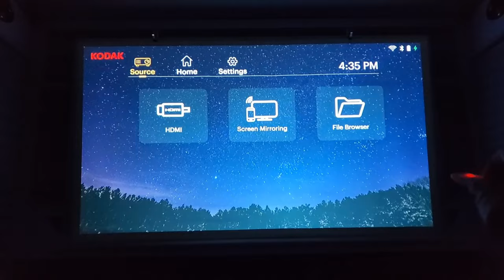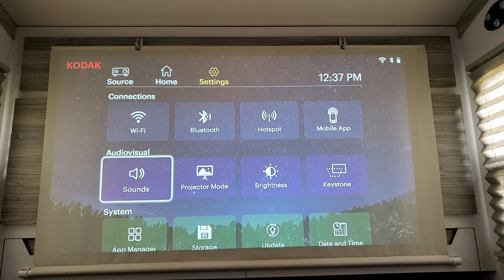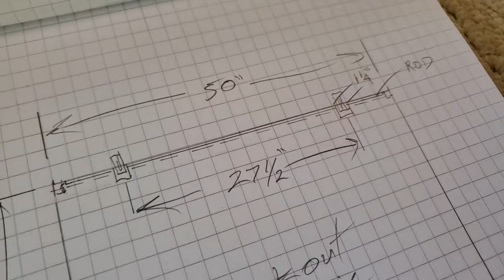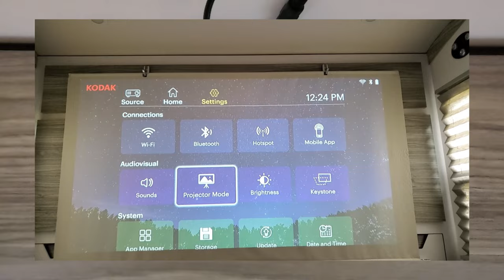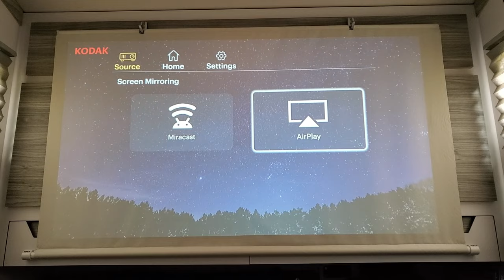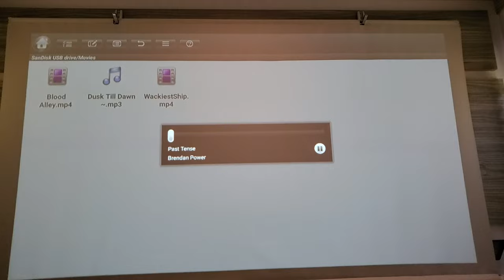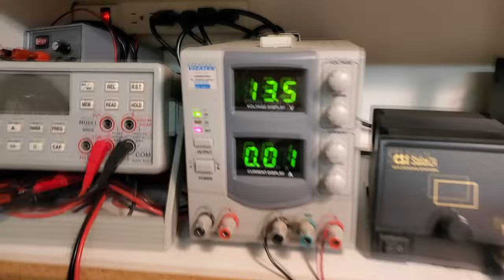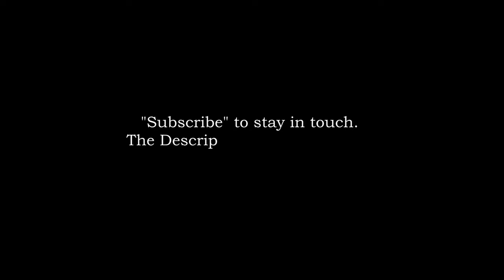Wireless Projector - for Teardrop and RVs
We like sharing our daily photos and video at night after a long day of exploring. I finally got around to setting up a great little projector system.

I found a very compact travel version that runs off low voltage. In fact it will play a 2 hour movie on its own internal battery. It’s also a smart device capable of direct or wireless connection to phones and tablets, surfing the web and access to sites like Youtube and Netflix.

It’s a great match for the throw (size/distance) of our teardrop trailer. Although it can produce up to a 10 foot TV screen we’ve installed it inside of our teardrop trailer. At a convenient distance of about 5 feet the display is equal to a 60 inch TV.

Projector: All Kodak Luma projectors have similar features but specifications and prices vary.

Luma 450 (highest definition)
Luma 400 (charges via USB)
Luma 350 (featured in this video)
Luma 150 (charges via USB)
Luma 75 (charges via USB)

Magnetic Camera Mount 1/4” Thread
Steel mounting plate w/ adhesive back_

Blackout Fabric (1 yd)
Janome Sewist 721 Sewing Machine

PVC pipe sch40 (1/2" x 5 feet)
PVC caps sch40 (1/2" = two)
Aluminum rod (1/4" x 4ft)

Case:
PVC pipe sch30 (thin wall) (1.5" x 5 feet)
PVC caps sch40 (1.5" = 2)

Power option for Luma 350
Convert battery to regulated 12 volts_
Convert 12v to regulated 15 volts_
Power port socket_
Power plug (Luma 350)
Round rocker switch_

Wonderboom 2 Bluetooth speaker_